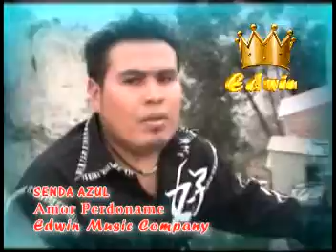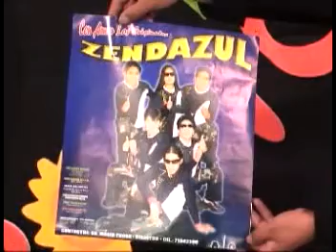Zenda Azul / Amor perdido (Cumbia Villera)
Arcani Eventos Show Internacional
Comenta, comparte y reacciona para más música ¡Gracias!

Arcani Eventos Show / La Paz / Bolivia
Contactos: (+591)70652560